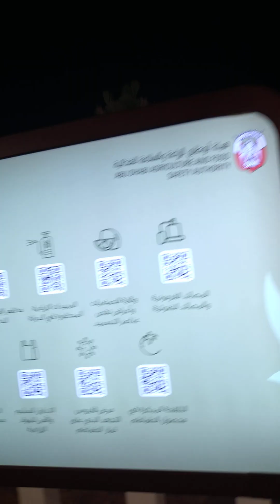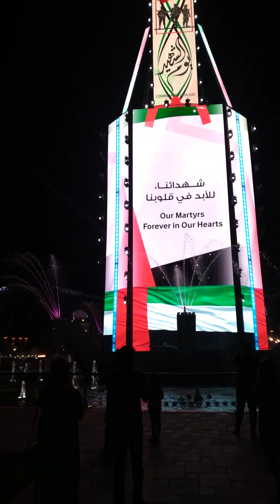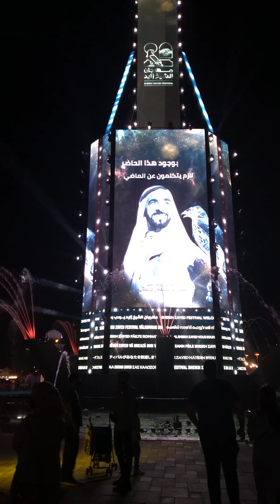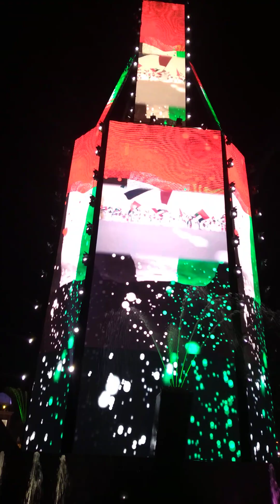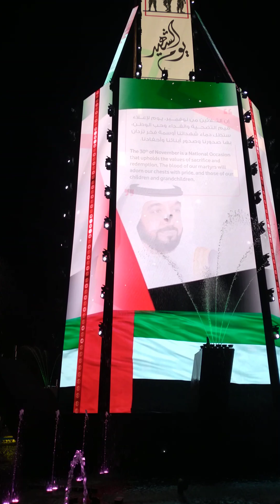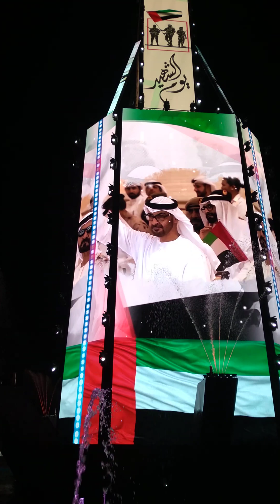The Festival Sheikh Zayed Festival Abu Dhabi UAE